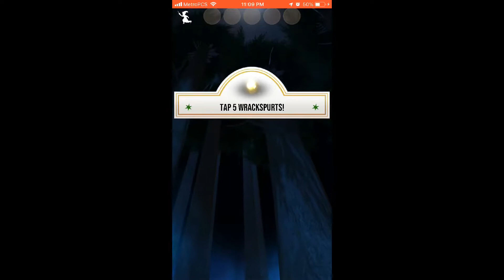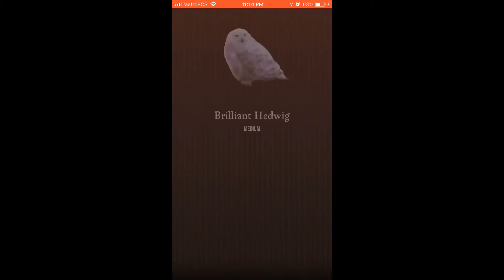Seven new Portkeys